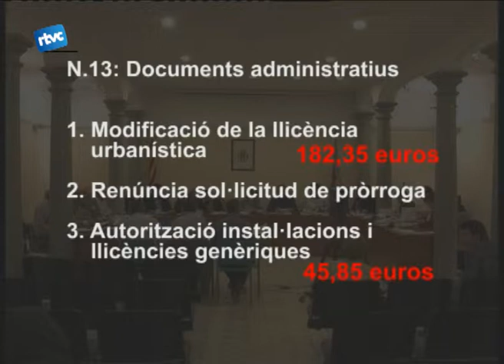I això és el que pagarem.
Un dels punts que va portar més cua del ple del mes d'octubre va ser la modificació d'ordenances municipals. De les 20 que hi ha, moltes van patir increments en les taxes a causa de la pujada del 10% de l'IBI d'aquest any, que també es farà durant els 8 propers.